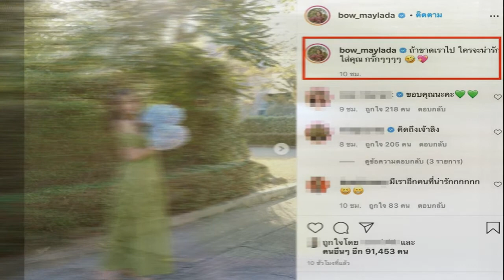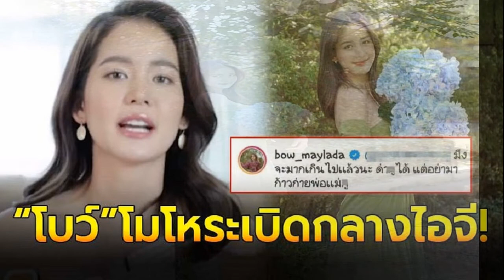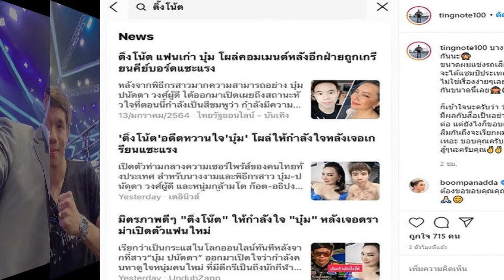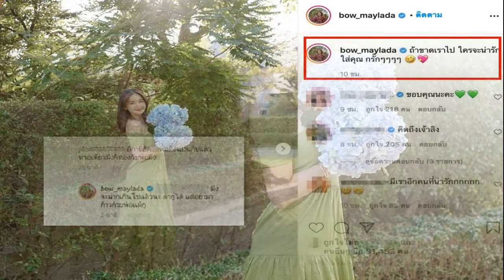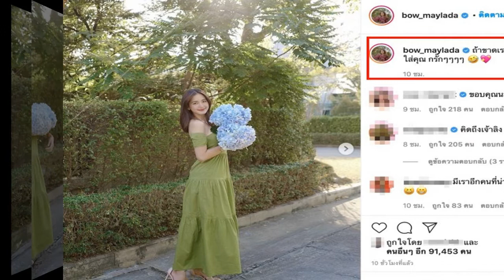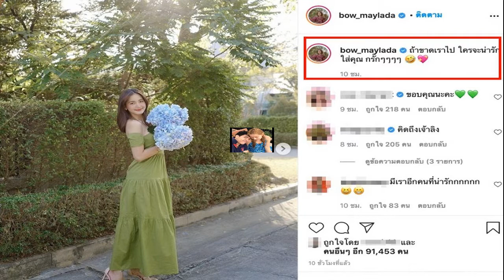โบว์ เมลดา ตอกกลับชาวเน็ตเจ็บแสบถึงทรวง หลังเข้ามาคอมเม้นต์ด่าหยามถึงบุพการี